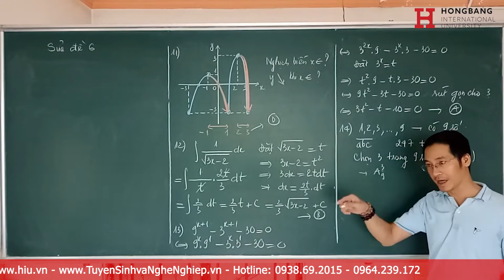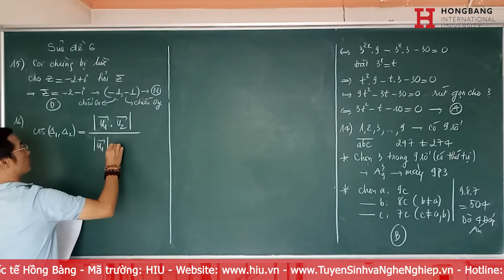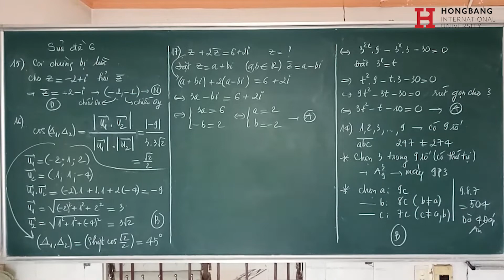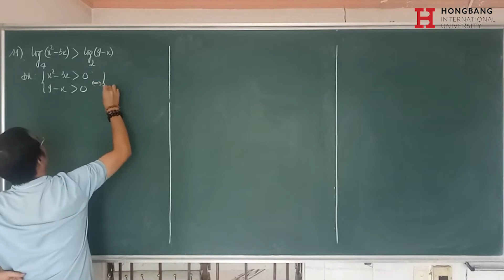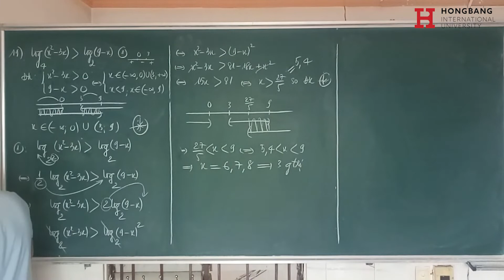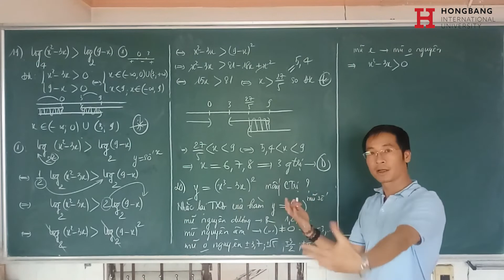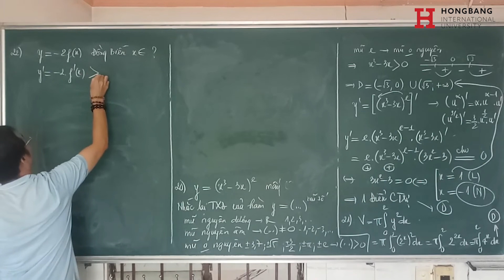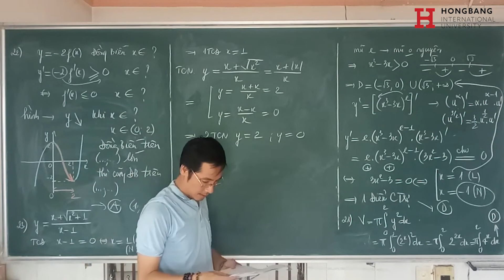[Ôn Thi THPT] - Giải đề 6 phần 2 - Giải đề thi môn Toán thi THPT 2022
ÔN THI THPT 2022 môn TOÁN

Bài giảng: Giải đề 6 phần 2

Xem thêm thông tin về HIU:
Youtube: Đại học Quốc tế Hồng Bàng-HIU